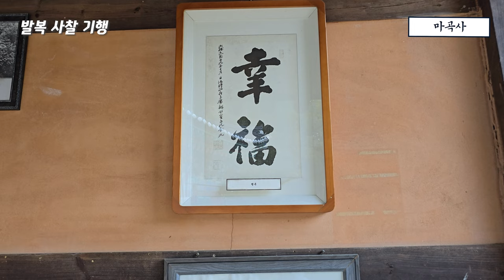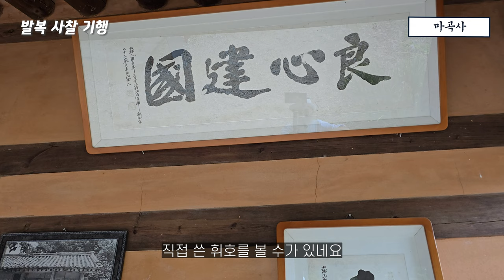공주 마곡사 발복 기행 - 영상에서 숨은 청기와와 싸리나무 기둥을 찾아보세요. 염라대왕이 극락왕생을 위해 물어 본다고 합니다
마곡사는 충남 공주시 태화산에 위치한 천년 고찰로, 유네스코 세계유산으로 지정된 사찰입니다. 이곳에는 특별한 전설이 전해집니다. 대광보전 지붕에 있는 청기와는 염라대왕이 저승에서 묻는 질문 중 하나로, 이를 찾으면 극락왕생에 가까워진다고 합니다. 또한, 대웅보전 안에 있는 싸리나무 기둥은 염라대왕이 묻는 또 다른 질문으로, 이 기둥을 돌면 소원이 이루어진다는 전설이 있습니다

마곡사사찰탐험 , 마곡사 오층석탑 개운여행
발복여행,발복개운여행